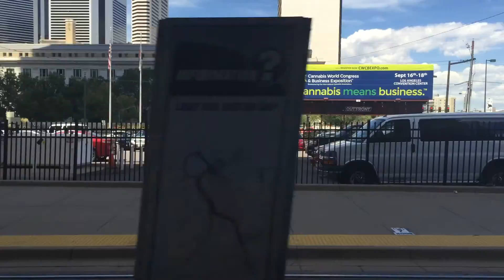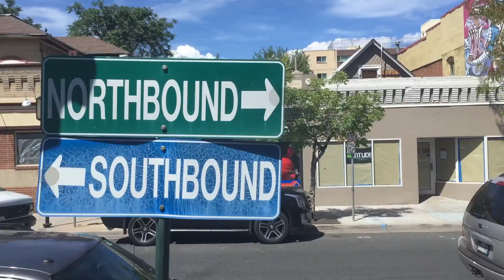Denver - Regional Transportation District - Light Rail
A brief tour of selected stations and lines on the Denver RTD Light Rail system from September 2015